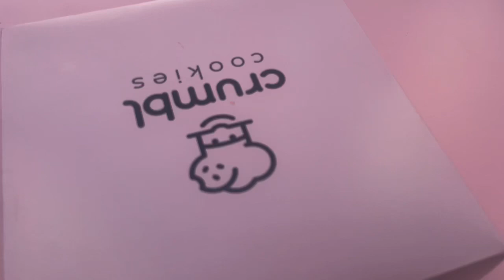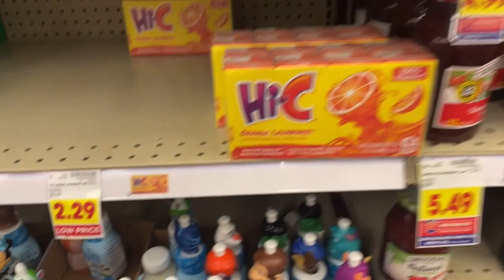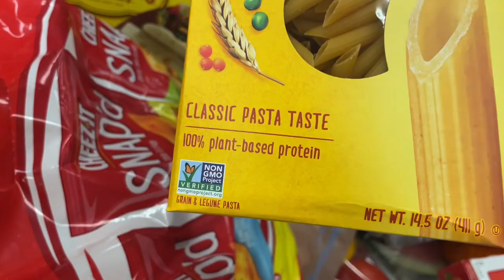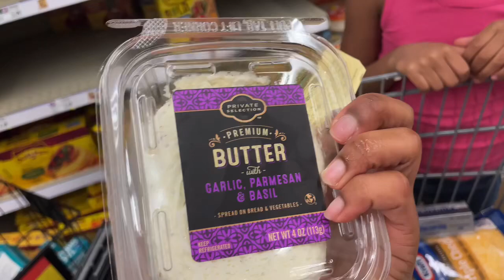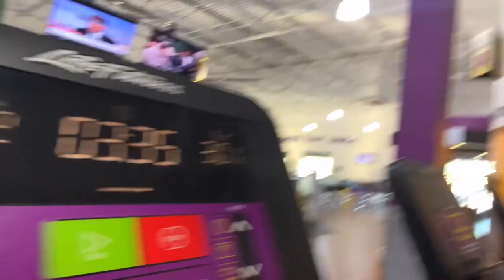PACKING FOR VACAY| GYM WORKOUT| CRUMBL COOKIE.| KROGER SHOPPING HAUL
INSTAGRAMS:
Bossing_The_Brand
TheTwins.danielle_noelle
Kamielle_Dior

T’Nisha L’Shay Glover
Bossing The Brand

TikToks:
Bossingx2
Bossing The Brand